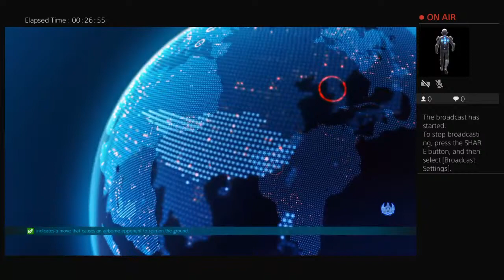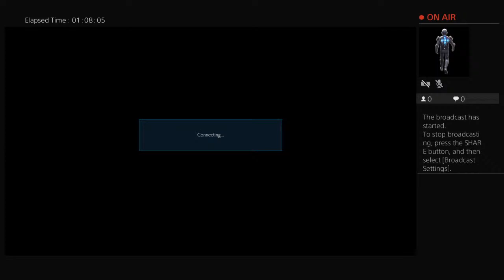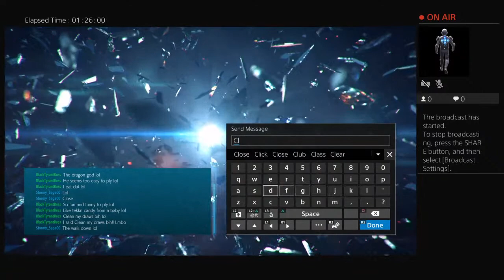Lets Train (Real Karate)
The Bloodline shall not end